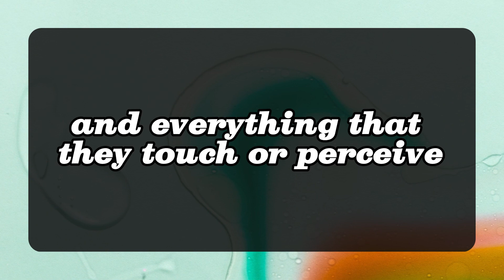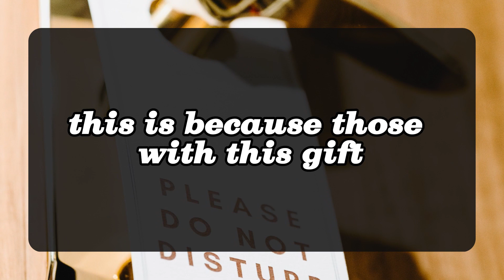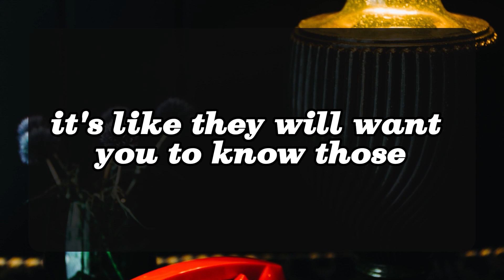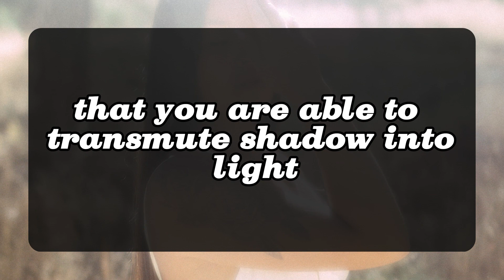😱😰They Had A Fight With Their Friends Regarding Your.. 💌 DM DF | Divine Masculine to Divine Feminine